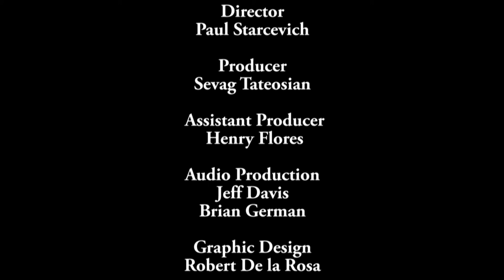TCVL 107 Saroyan House CMAC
On this edition of Central Valley Ledger, host Sevag Tateosian talks to Avag Simonyan and Prof. Barlow Der Mugrdechian about the grand opening of the Saroyan House Museum in Fresno.